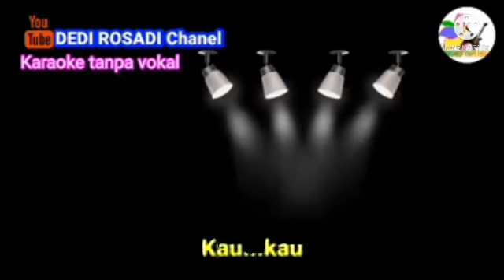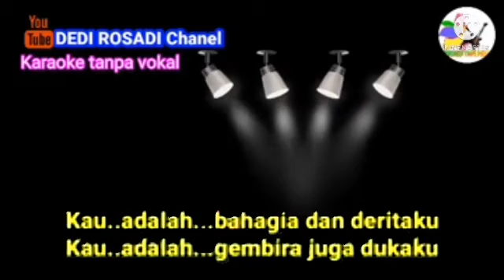RELA _ R.H. ROMA IRAMA Karaoke Tanpa Vokal@DEDIROSADI